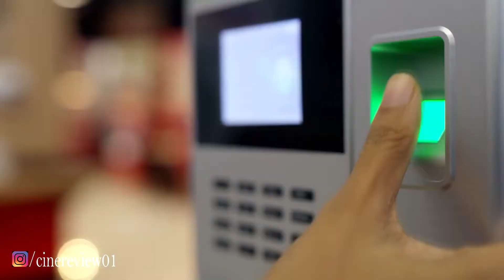Helen | Movie Review | Bollywood ki airokom movie create korte parbe??🤘🤘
Made by CineReview

Movie Review
Movie Name: Helen
Genre: Survival, Drama
Directed: Mathukutty Xavier
Writing: Alfred Kurian Joseph, Noble Babu Thomas, Mathukutty Xavier
Casts: Anna Ben, Lal, Noble Babu Thomas, Aju Varghese, Binu Pappu, Rony David, Vineeth Sreenivasan, Bonny Mary Mathew, Kookal Raghavan, Kozhikode Jayraj etc.
Produced: Habit of Life, Big Bang Entertainments